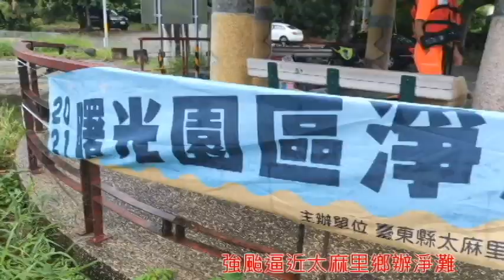強颱璨樹逼近鄉公所辦淨灘 台東縣府將調查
強烈颱風璨樹逼近，太麻里鄉公所今早辦淨灘，20餘人在海灘上撿垃圾，引起外界譁然。鄉公所表示，這是既定行程，對海巡人員感到抱歉。台東縣政府表示將展開調查。

太麻里鄉上午7時許在海邊辦理淨灘活動，20餘人拿著夾子和垃圾袋在沙灘上撿拾垃圾，海巡弟兄則在一旁戒護。